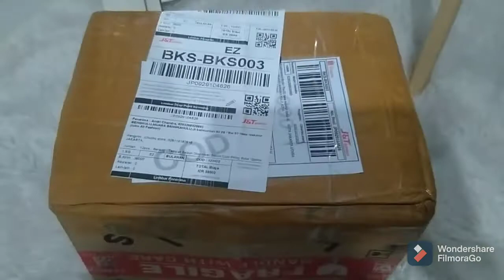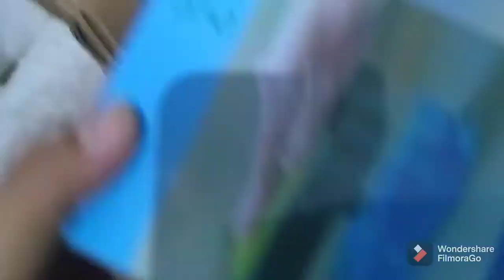belanja mingguan dan lanjut ||unboxing perintilan dapur || Haul shopee ❤️👍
Asalamualaikum temen2 semua...
Gimna nih kabarnya? Semoga kita semua sehat sellu ya dimana pun kita berada, aamiin...
Nah di video x ini aku udah waktunya belanja mingguan lagi jadi aku mau share apa aja yg aku beli dan aku mau unboxing juga paketan dari shopee, perintilan utk dapur rencana aku mau make over dapur tipis tipis karna low budget banget,
Oy bagi bunda dan temen2 yg mau kenal dekat bisa follow aku ya di ig aku...

Oy klu bunda mau lihat2 atau samaan beli printilan di shopee boleh ya klik link di bawah, kebetulan aku belinya di satu toko, biar gk repot dan ongkir nya gratis ☺️

Link shopee